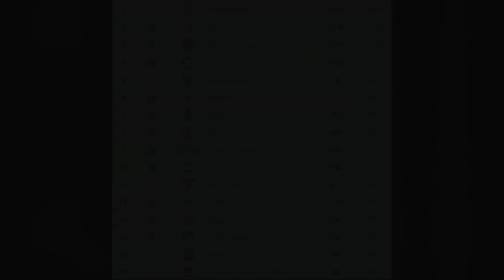CONHEÇA O CAMINHO DA TEAM LIQUID ATÉ O SIX INVITATIONAL 2023 I Rainbow Six Siege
A Team Liquid teve um ano agitado em 2022: títulos, baixas e muita emoção. A Cavalaria contou com a chegada de Lagonis, seu IGL, e o título do BR6 2022 para embalar sua chegada ao SI2023 🐎🐎

Relembre a campanha da Liquid até o SixInvitational 2023